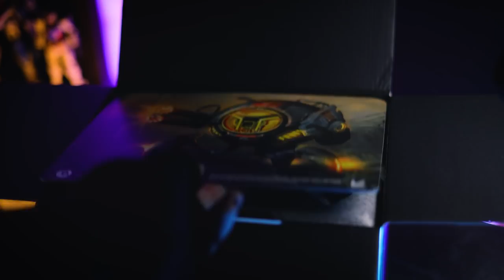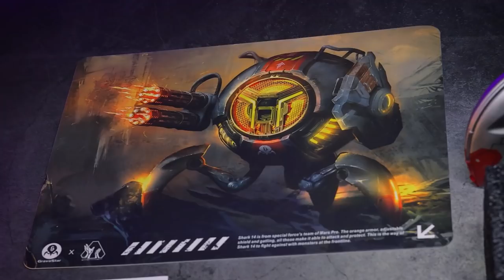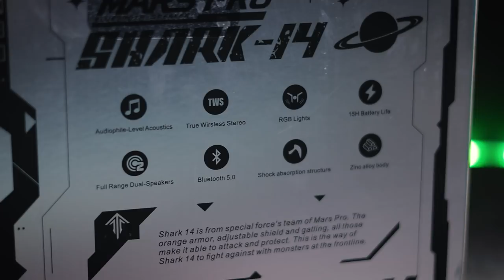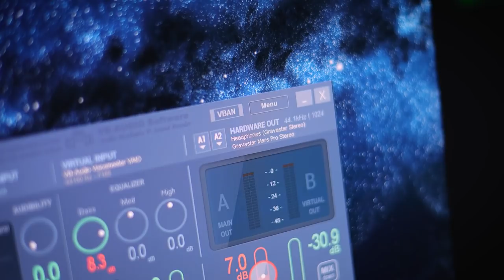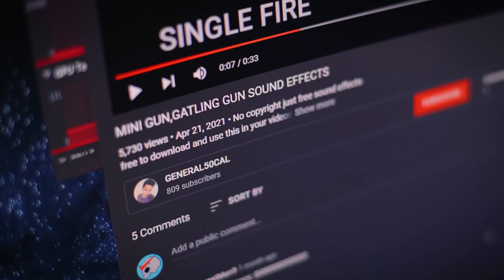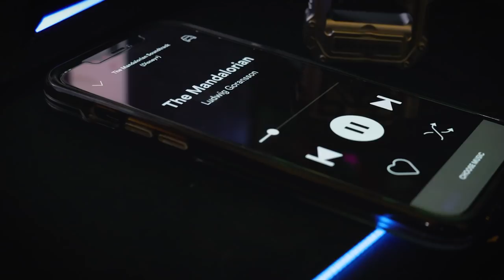BRING THE SONIC ASSAULT! - Gravastar Mars Pro with DIY Weaponry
Looking for a bluetooth speaker with an awesome weaponized mecha design that also brings the noise in the best possible way, then maybe this is exactly what you need!